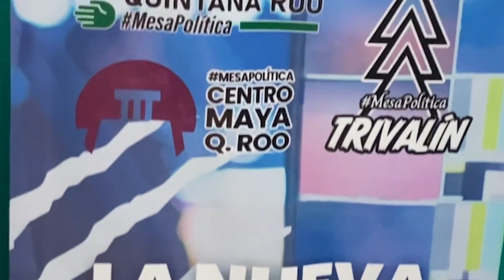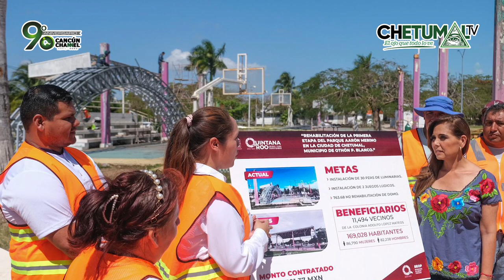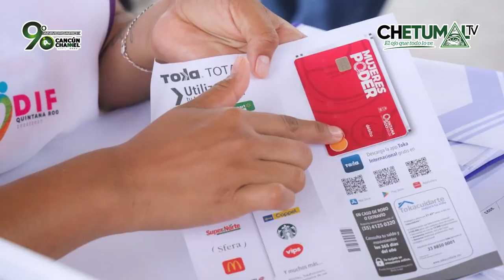“GOBIERNO DE LA MERCADOTECNIA, PARA ROBAR, MENTIR Y TRAICIONAR A LOS QUINTANARROENSES”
* Tan solo en obras de Chetumal, el “moche” será de más de 29 millones de pesos. ¿Cómo se lo reparten? Jonathann Estrada y Jorge Yeladaqui analizan.